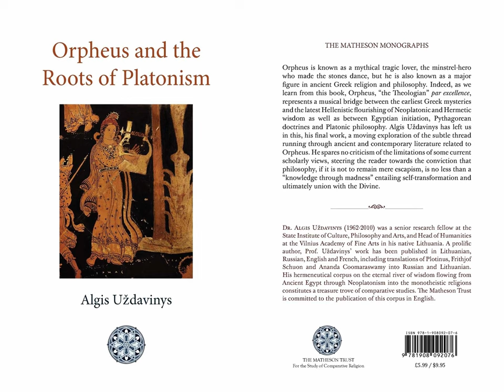Orpheus and the Roots of Platonism: Chapter 2